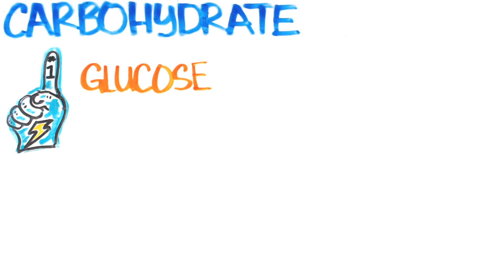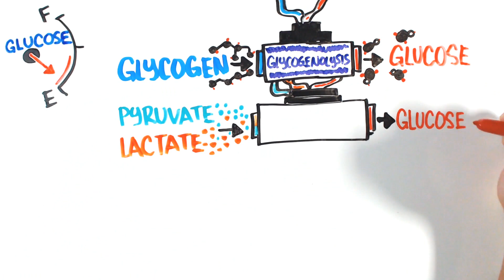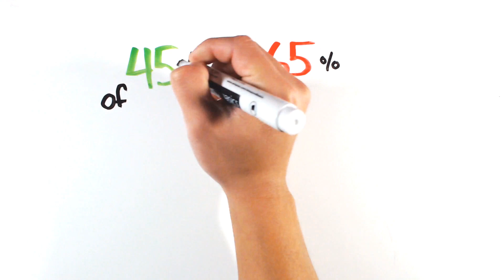What is Carbohydrate?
*NOW AVAILABLE* - PictureFit Tees, Tanktops, and more!

Learn more about the sweet and sugary macronutrient, Carbohydrate!

More videos to come! Be sure to come back each week to find more!